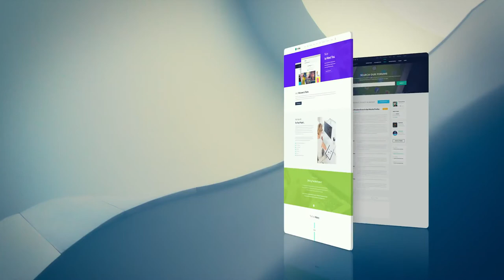Project Web | Collection Slides For Promo [Premiere Pro Templates]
Need Premiere Pro CC 2019 and After Effects 2019 (both installed)
Compatible with After Effects CC 2015, CC 2017, CC 2018, CC 2019-20
Screen Resolutions 1. 1480×2200, 1125×2436 (Phone), 1920×1080
Screen Resolutions 2. 1920×1150, 1536×2048, 640×1136, 1920×3000
Main Comp Resolution: 1920×1080 / 29.97 FPS